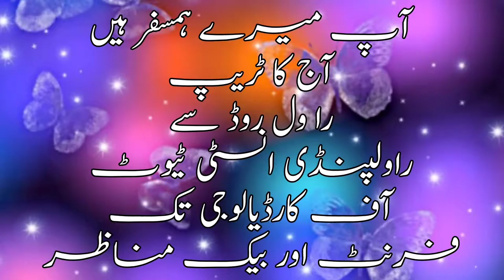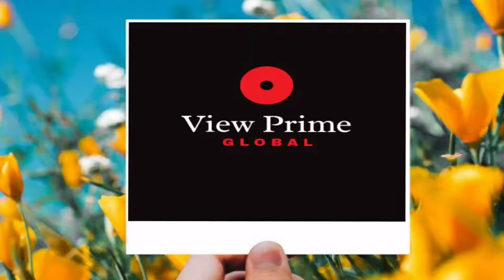Pakistan/Rawalpindi - Travel vlog - Rawal Road to Rawalpindi Institute of Cardiology.